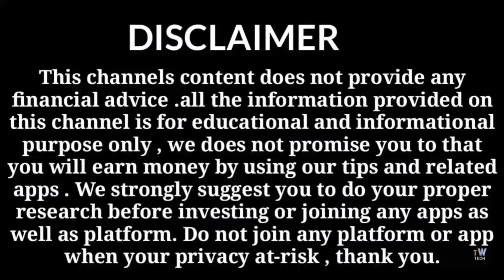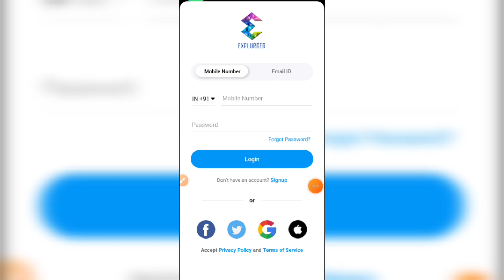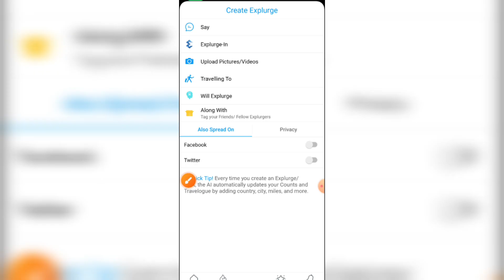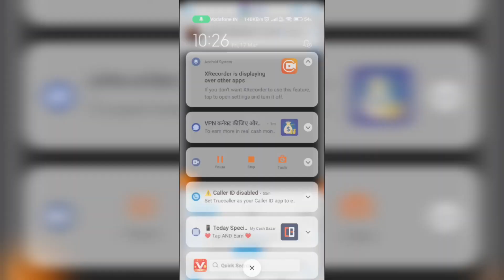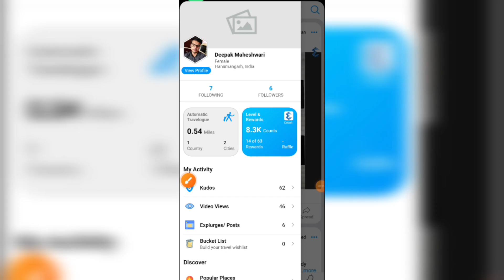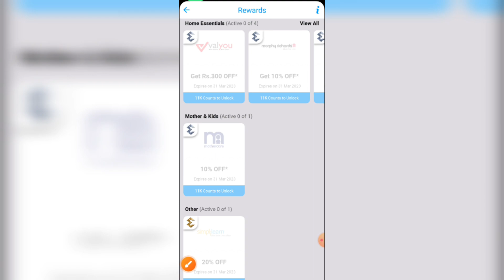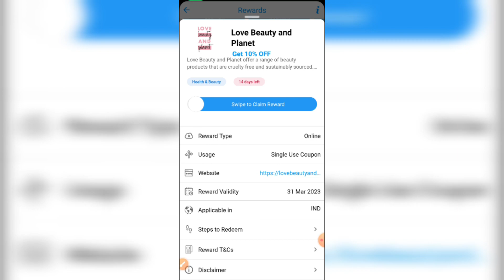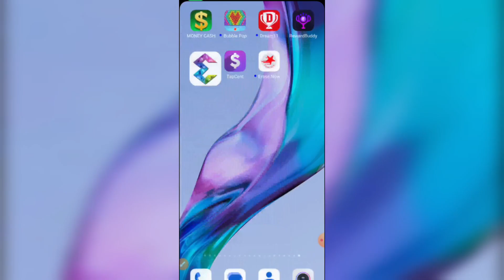💵 explurger app se paise kaise kamaye 2023 | explurger app kya hai